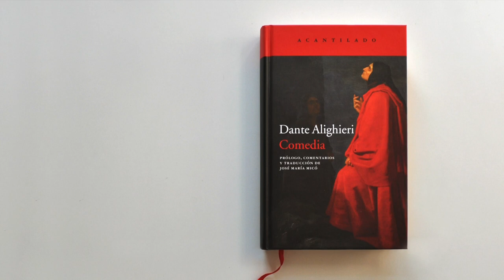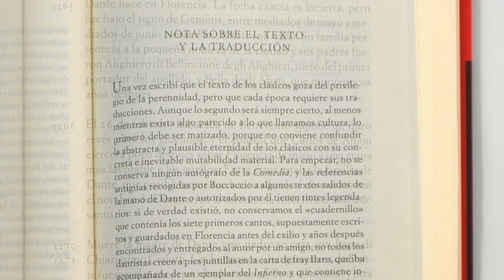José María Micó comenta la nueva edición de «Comedia» de Dante Alighieri (1/4)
Esta nueva traducción de José María Micó, melódica e inspirada, invita al lector de habla hispana a adentrarse en el singular universo dantesco y acompañar al poeta en su viaje por los tres reinos ultramundanos.

Hay obras maestras, como el Quijote, que los autores empiezan sin plan preciso ni determinado: van haciendo de la necesidad virtud, rizando el rizo de la invención. Pero la Comedia pertenece a otra categoría: es el resultado de la deliberación y la perseverancia de Dante. Exiliado de Florencia y condenado a la hoguera, fue incluso contumaz, pues insistió en el imperdonable «error» de crear algo profundamente nuevo y personal. Dramática y tenebrosa en el Infierno, pictórica y melancólica en el Purgatorio y luminosa y musical en el Paraíso, la Comedia es a la Edad Moderna lo que la Odisea a la Antigüedad.